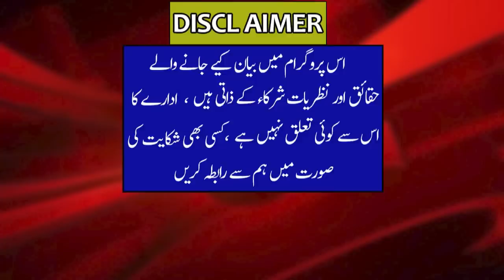Maryam Nawaz ran away Escape to Qatar late at night | Imran Khan will meet an important person today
نانی مریم بھاگ گئی
رات گئے قطر فرار
اگلا بھگوڑا شہباز
جہاز تیار
اگلے 72 گھنٹے سب ختم
عمران خان آج ایک اھم شخصیت سے ملیں گے

Grandma Maryam ran away
Escape to Qatar late at night
Shahbaz is the next fugitive
Ship ready
The next 72 hours are all over
Imran Khan will meet an important person today